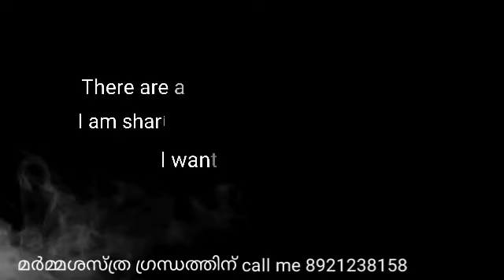kundalini,kundalini yoga,kundalini awakening,the awakening of kundalini,kundalini awake,